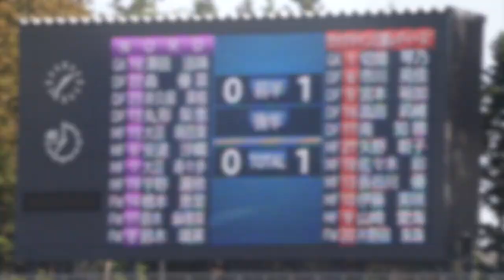【ノルディーア北海道vs三重】ようこそ北海道へ！ヴィアティン三重レディース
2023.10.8.ノルディーア北海道vsヴィアティン三重レディース
ようこそ北海道へ！ようこそ札幌へ